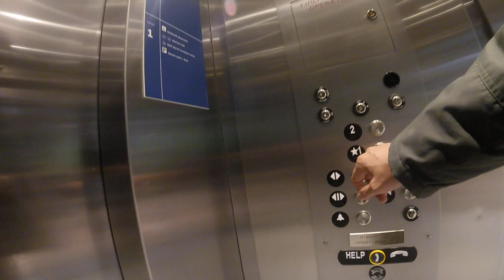IKEA Halifax NS Elevator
Riding an elevator at the Halifax IKEA, Dartmouth, Nova Scotia, Canada. Recorded with GoPro Hero4 Session.